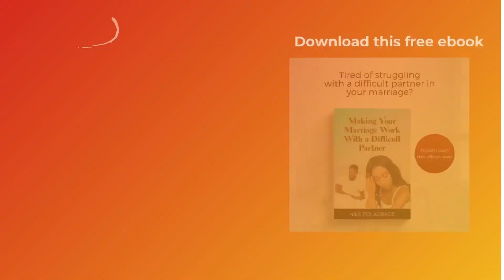3 MIND-SHIFTS YOU NEED TO HAVE DURING A MARRIAGE CRISIS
In this video, I share 3 quick mind shifts you need to make in your mind when you are experiencing a marriage crisis.

A marriage crisis can mean that you are with dealing with communication issues, or other pertinent matters at home.

If you are going through abuse, please find help and seek temporary leave.